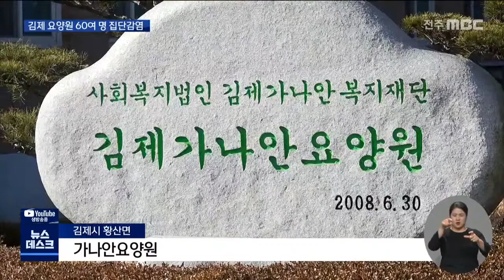[뉴스데스크]김제 요양원 60여 명 집단감염 '초비상'